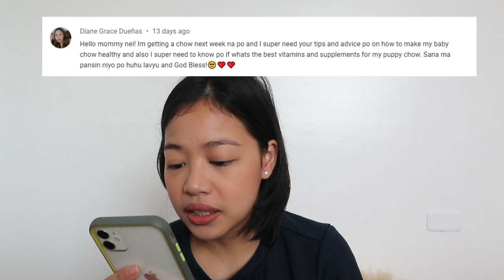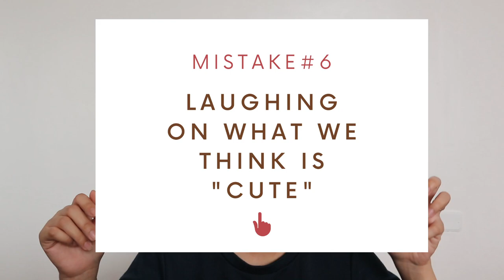New Puppy Owner Mistakes 101 Chow-chow Edition (Vlog#74)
There are so many exciting parts of being a new chow-chow owner. And I get it, they are like bears and lions and you can't help but to imagine your amazing life with them.
But above anything else, we have to be mindful that these smart creatures are wired to be trained, loved and respected. Aside from the obvious, I will try to share in this vlog
the things that most new puppy owners do that can have some long term effect in your dog's life.
Marami na sa comment section ko ang worried owners na hindi nila mapreprevent ang pagiging "aggressive" o nature ng mga chow-chows.
This can be prevented if we skip these mistakes and make sure that we are able to be holistic focused owners.